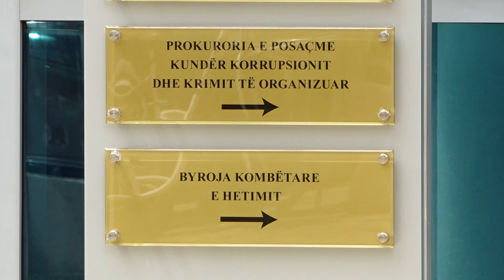Gjykata lë në burg FIRDEUS BERBERIN. Ai akuzohet si pjesë e grupit të Laert Haxhiut